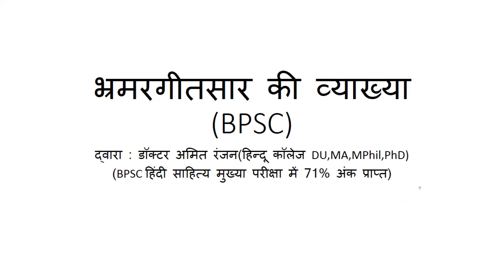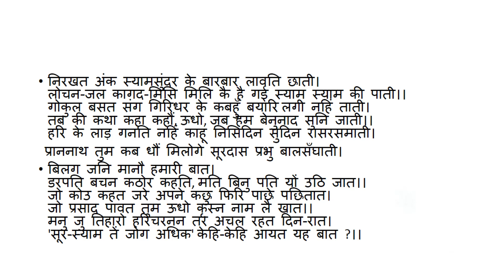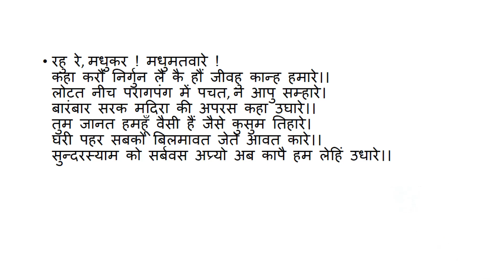भ्रमरगीतसार के महत्वपूर्ण पदों की व्याख्या- 5 (Bhramargeet saar ki vykhya)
भ्रमरगीत के पदों की व्याख्या विशेष के साथ की गई है .